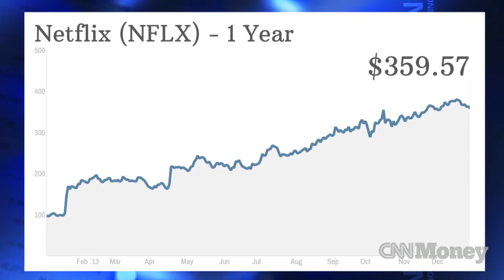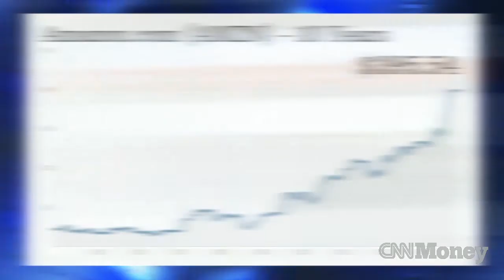Netflix hit by Morgan Stanley downgrade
Shares of Netflix tumbled after Morgan Stanley downgraded the stock due to fears of increased competition and that investors have unreasonably high expectations for subscriber gains.